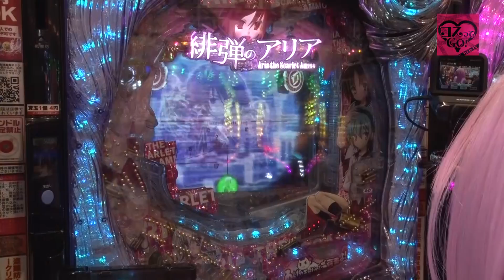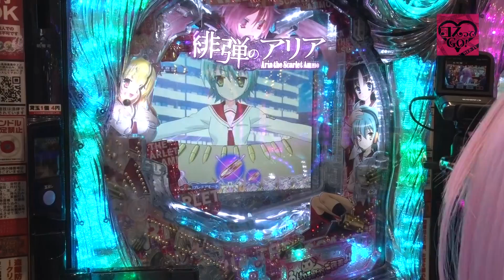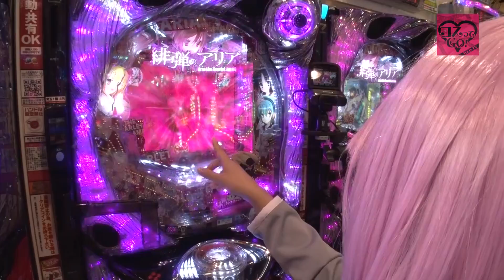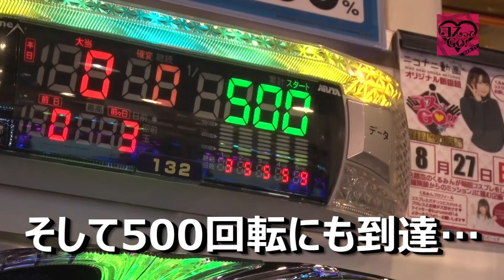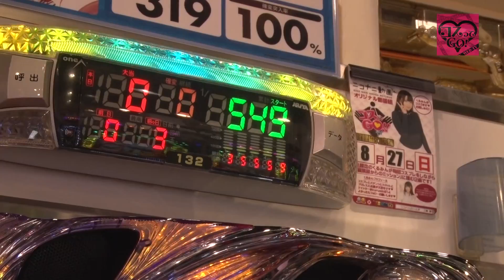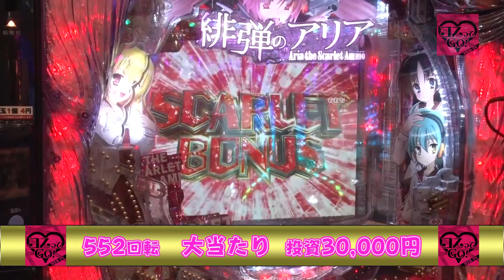【緋弾のアリアⅡ】コスプレ実戦! DANGER発言連発!!【くるみんのコスってGO! #11】[必勝本WEB-TV][パチンコ]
コスプレ大好きくるみんが気になる新台を自腹で実戦。
体を張って(？)パチスロライターとしてレベルアップを目指します！　どうぞ宜しくお願いいたします。

収録店舗：ニコニコ寝屋川南インター店（大阪府寝屋川市）
実戦機種：CR緋弾のアリアⅡFPM